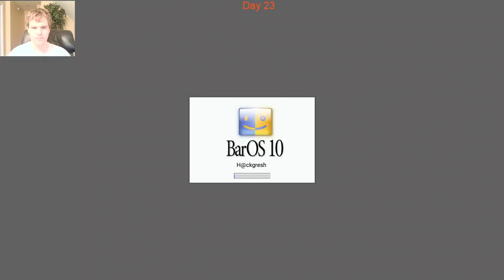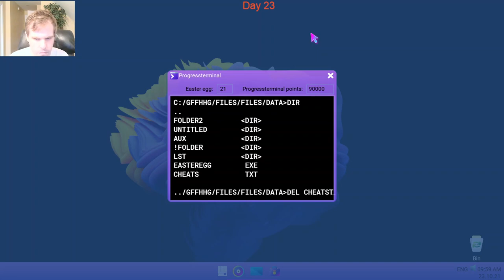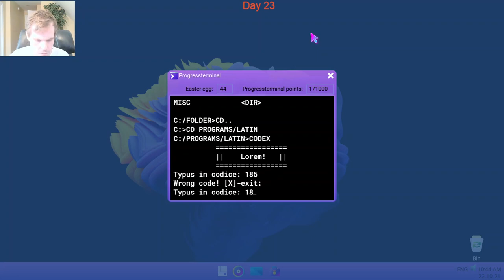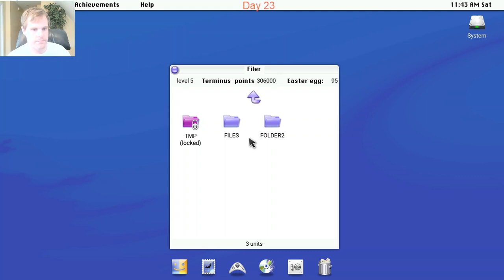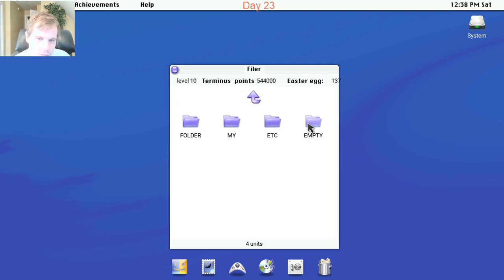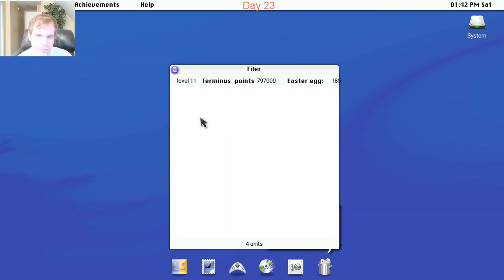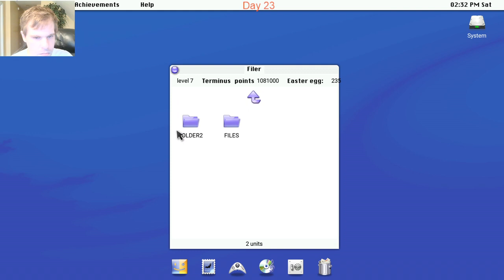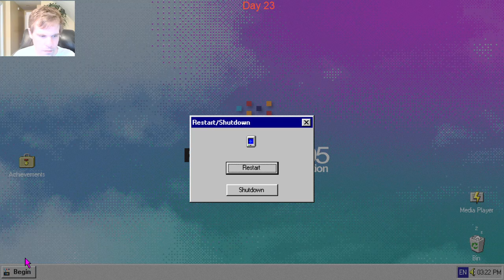Let's Play Progressbar95 - Episode 95: 30 Days of Halloween Day 23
Episode 95 ends with Progressbar95.